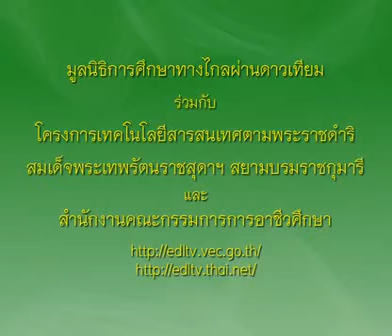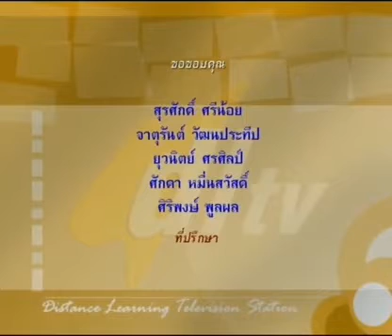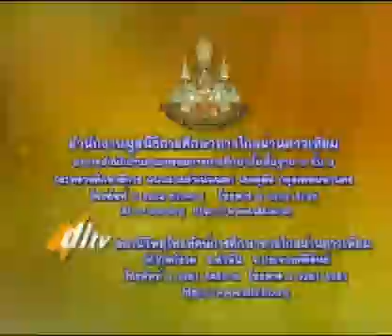ตะกร้อสามเกลอ 3/3